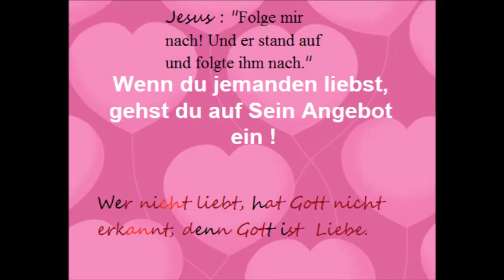Nimm Dein Kreuz auf Dich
Beschreibu

Was macht dich unbeliebt sowie Jesus Christus, der dafür am Kreuze stirbt?

Wann hat man dich verleugnet weil du liebst ? Wie Gottes Liebe liebt?

Hast du die Würze, die nie stumpf.

Die aus der Ewigkeit Ihren Wert.

Oder dort erst zeigt: Was nie Salz gewesen ist!

Kennst du das Elternwesen wirklich.

Das deiner Frau, deines Mannes wie es GottesGlanz erzeigt?

Oder hängst du nur dran, Weil sonst nichts dich umgibt ?

Nicht verherrlichen was nicht dir selbst zu eigen ist.

So manche Rede klingt Hoffnungsvoll.

Doch dies: “Nimm Dein Kreuz auf dich” ist was man dann auch bei dir sehen soll.

Nicht sich grämen,dass man sich in vielen Sünden hat verstrickt.

Vor Anbeginn der Welt starb ER am Kreuz für dich!Nimmt dich mit!

Hast du alles verlassen und nichts gehört dir

Nicht mal du dir selbst. Denn auch das von dir

Ist was dich hindert bei ihm zu sein,

mit an sein Kreuz zu gehen und dann wäre es auch Deins

Bridge: Ja, Christus gibt zu verstehen, wer seiner eig´nen Kraft nicht erliegt

bleibt in geschmackloser Liebe, wie´s sie überall gibt.

Wer an der Welt in falscher Weise hangt

und an das eigene Leben dran

Dem nützt es nichts,

 das er “Herr,Herr” rief.

Nimmt er nicht sein Kreuz auf sich!

Und zwar dies, welches ER gibt!

Wo man nicht mehr in alter Weise aufersteht sondern in Gottes Leben lebt!

ER hat vollbracht,

 was dir noch fehlt, was niemand sonst dir gibt!